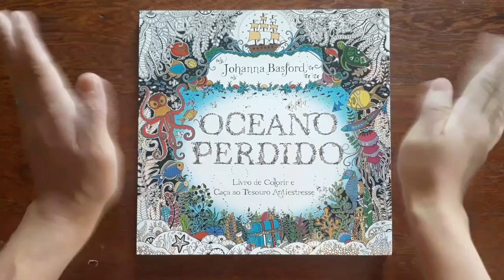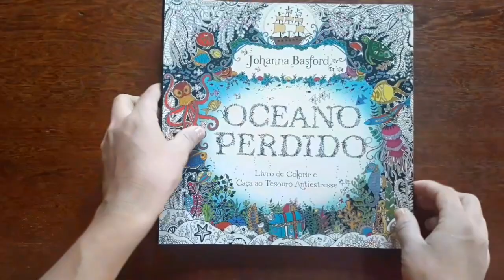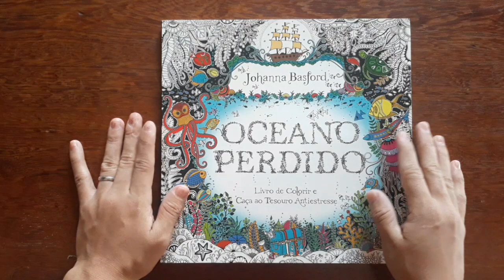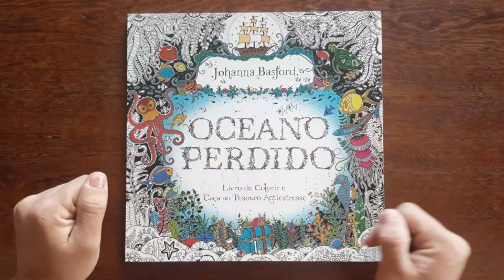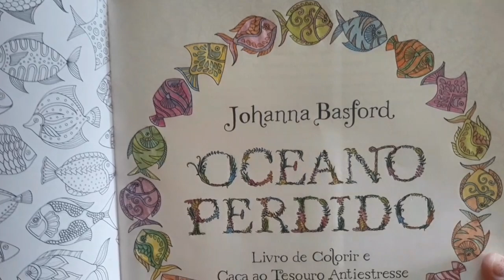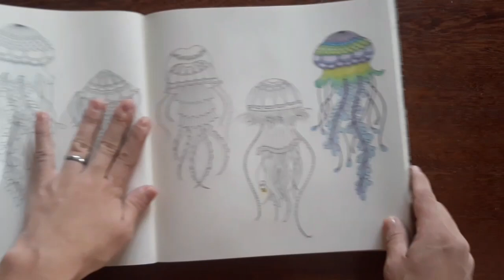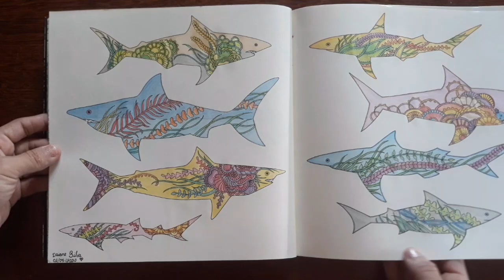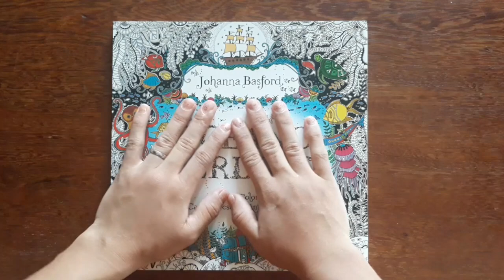Review Oceano Perdido - Johanna Basford - Lost Ocean página por página.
No vídeo de hoje vim monstrar o página a página desse livro de colorir, oceano perdido da Johanna Basford, um livro lindo e apaixonante. Espero que gostem.

Minha segue lá no Instagram: @Daiane.silva.arts